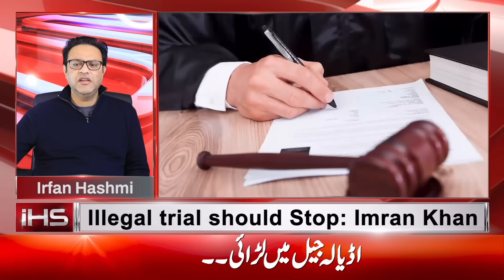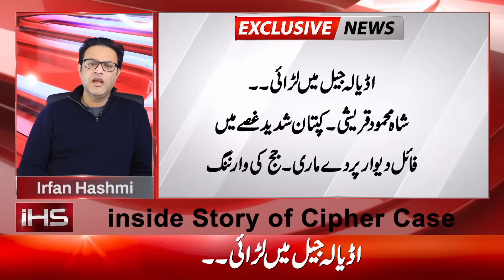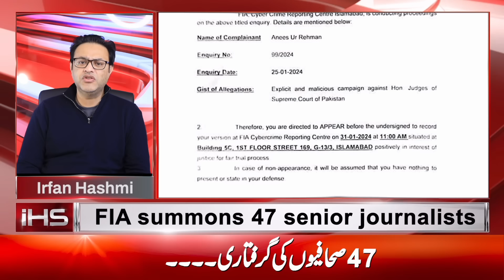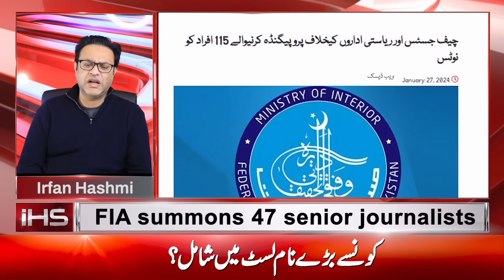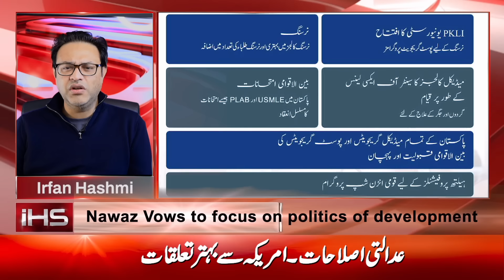Fight in Adiala Jail: Imran Khan, Shah Mehmood Qureshi angry || Nawaz Sharif attack? Video Viral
Breaking news: Imran Khan's bail approved in 7 cases. Fight in Adiala Jail: Imran Khan, Shah Mehmood Qureshi angry. Nawaz Sharif attack? Video Viral